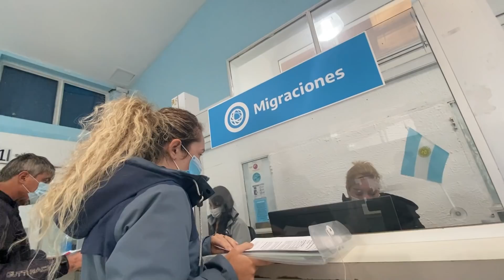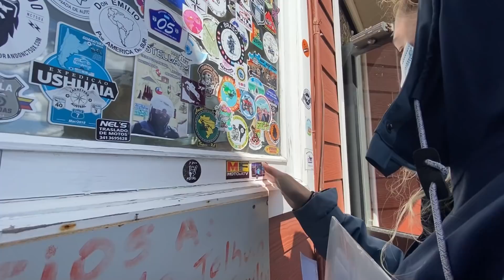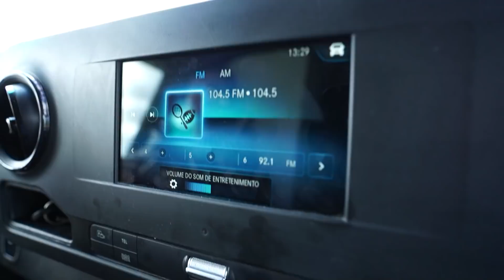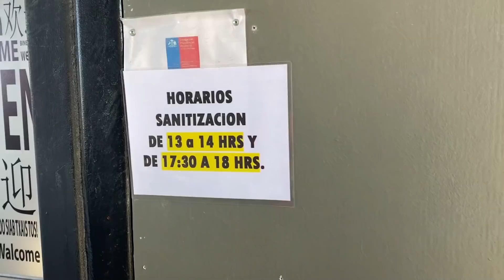FRONTEIRA DO CHILE: OITO HORAS MAIS CANSATIVAS RUMO AO USHUAIA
No vídeo de hoje, finalmente cruzamos a Fronteira do Chile com a Argentina em nosso caminho rumo a Ushuaia.

Se você quer saber  quais são as exigências para entrar na fronteira do Chile, no caso de estar indo para o Ushuaia, e também acompanhar todos os trâmites de imigração para o Chile e de volta para a Argentina, como é o trajeto no Estreito de Magalhães, e a viagem até a Tierra Del Fuego, acompanhe o vídeo até o final para estar preparado.